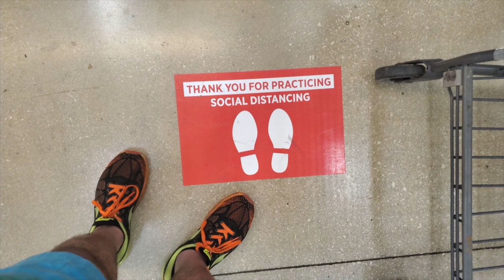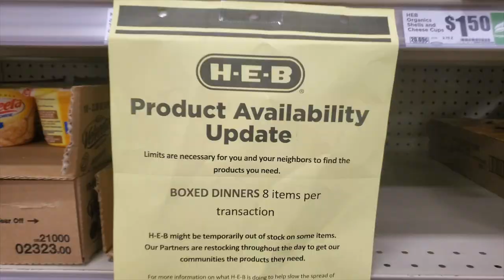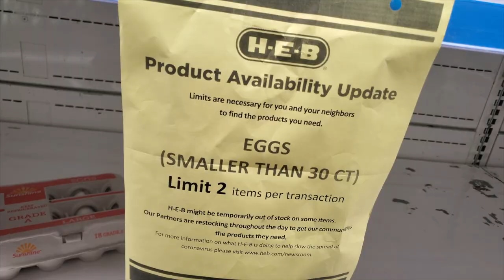Shopping for groceries during *QUARANTINE* | Nicholas Xavier's Vlog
Danny and I desperately needed to go to the store to get groceries to make food at home. With everything going on right now, the grocery store is the last place I would wanna be!!! :(
Danny convinced me to go. -_-
Check out our trip to HEB here in San Antonio during the COVID-19 pandemic!! :/
Hope y'all come along for the adventure!!!